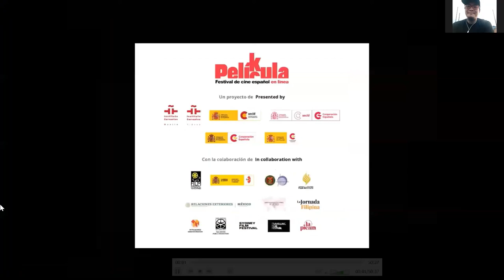PELíCULA-PELIKULA 2021: Webinar "En corto"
As part of the 20th edition of PELíCULA-PELIKULA, the online colloquium "En corto" was held on 7 Oct, 2021. Moderated by the Filipino filmmaker Elvert Bañares, the discussion meant the opportunity to know more about the work and opinions of some of the creators of the short films screened at PELíCULA 2021: Arvin Belarmino, director of "Tarang" (2020), Belén Sánchez-Arévalo, scriptwriter of "A la cara" (2020), and Ratchapoom Boonbunchachoke, director of "Aninsri Daeng" (2020).